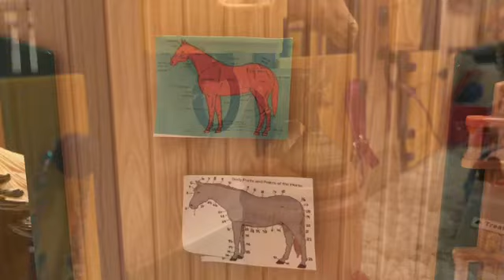Starlight Stables trailer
~Starlight stables~ •
We are a four barn + two outside stall facility owned by Madison McSouski (fake person). We are located in Northern California. We host lessons, shows, pony club related events, and clinics. We have a huge arena with jump storage. We have other things here as well! A wash stall, dogs and cats, feed, fields, and a USPC team. We offer leasing, boarding, lessons, and pony related activities on a regular basis. Welcome to our YouTube!!💖🥳
Website, horses, farm, and people featured in this are fake!! This is for realistic role play purposes only!!